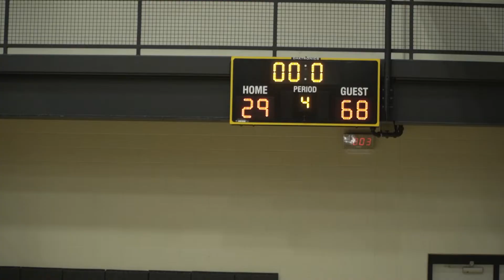Hamilton Girls Varsity vs West Catholic // 2022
Video By: Addision Wisemius